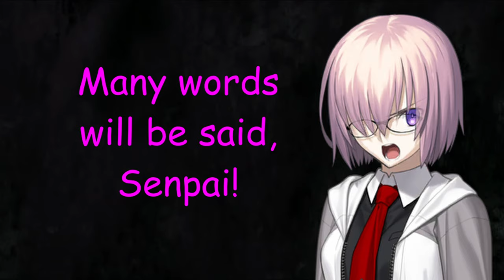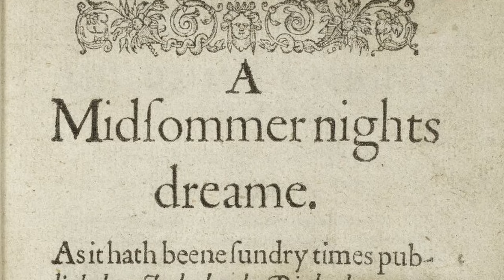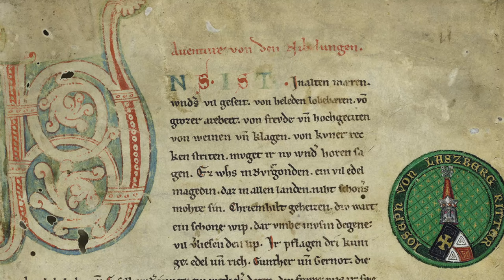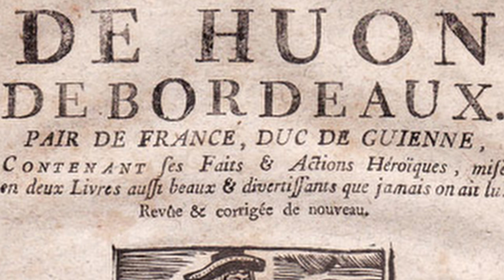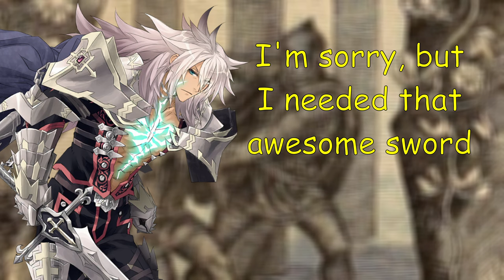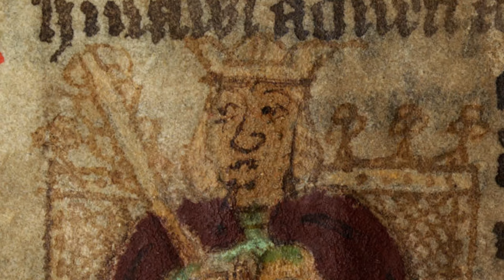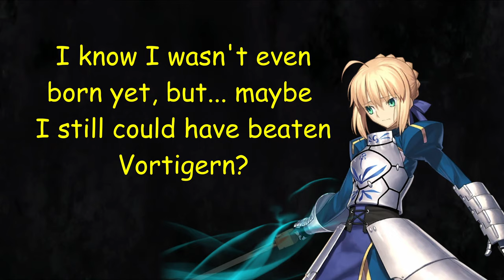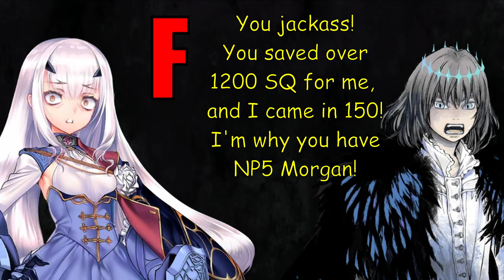How Accurate is FGO's Oberon?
How well does Fate/Grand Order portray Oberon, the Faerie King from Shakespeare's "A Midsummer Night's Dream"? How close is Oberon's in-game version to his literary and mythological counterpart? In this video we delve into his character design, in-game skills, and characterization in order to determine that, followed up by giving it a grade in terms of its accuracy to the source material. Was Oberon truly a selfish, whimsical, but ultimately good-natured Faerie King? And... was his "other half" truly the way it is depicted in Fate/Grand Order? Find out here!

Artwork consists of images created since the original writing of "A Midsummer Night's Dream" by William Shakespeare, as well as earlier works relating to Oberon's "other side".
Animated footage is from trailers for the game Fate/Grand Order by Aniplex and Lasengle, with the trailers made by A-1 Pictures.
Media not yet in public domain is cited by its original source in the top left corner whenever such media is used.

The Two Kings -FGO-
Fate/Grand Order Original Soundtrack V
Keita Haga
2021

The End - Fae Round Table Domain: O. Vortigern
Keita Haga
2021

00:00 Intro
00:31 Class
01:48 Oberon Design
04:08 Vortigern Design
05:52 Skillset
08:34 Oberon NP
09:24 Vortigern NP
10:21 Craft Essence
11:26 Oberon Backstory/Characterization
14:35 Vortigern Backstory
16:59 Vortigern Characterization
18:25 Conclusion
19:29 Final Grade